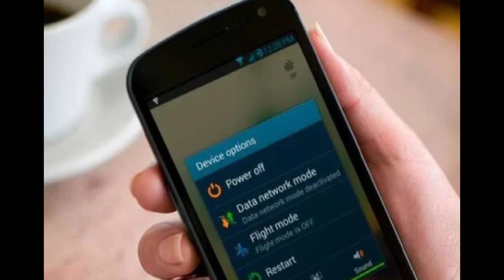How to Repair & fix water damage phone | phone pani me girne ke baad kya kare | water mobile problem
Hello I am ajay Lajawab tips & trick main aapka swagat hai
About this video: Hello dosto kaise hai ummid karta hu ki acche hoge aaj may is video me aapko btauga ki agar aapka phone barish ya pani me bhig jaye to kya kare ummid karta hu ye video aap ko jarur pasand ayegi video ko pura dekhe channel ko subscribe karna na bhule aur video ko like jarur kre thanks